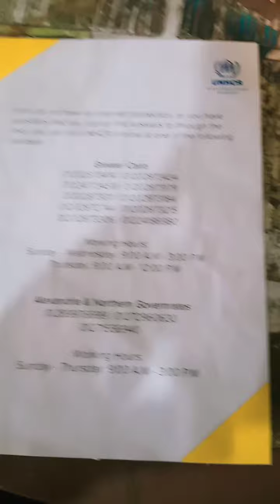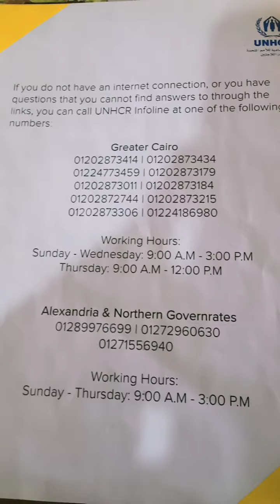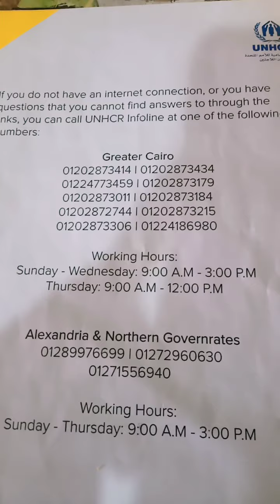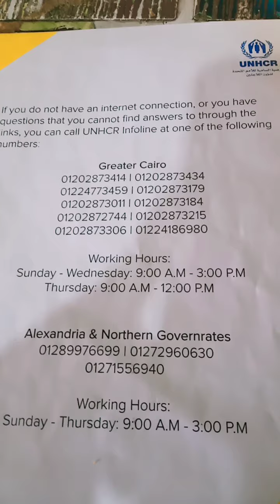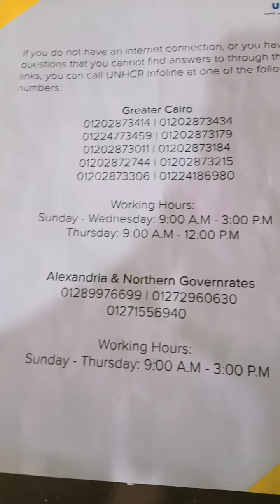United Nations high commissioner for refugees Human rights